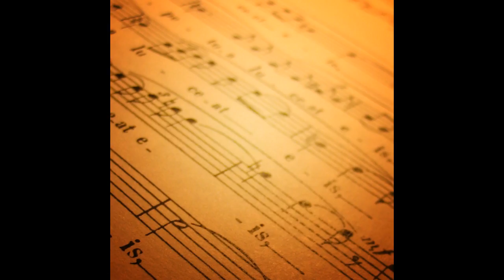The Tudor Consort - Palestrina - Gloria - Missa Sicut lilium inter spinas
Artist: The Tudor Consort
Title: Palestrina - Gloria - Missa Sicut lilium inter spinas
Album: Renaissance influences - Pizzetti: Messa di Requiem / Palestrina: Missa Sicut lilium inter spinas